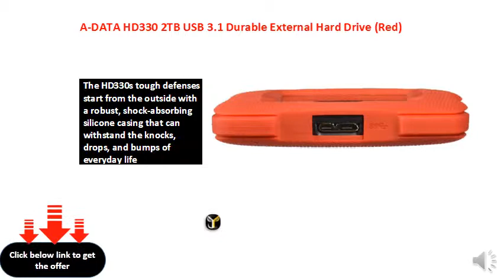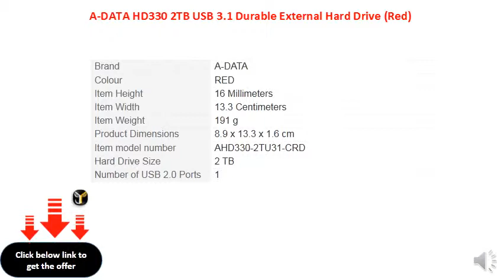A-DATA HD330 2TB USB 3.1 Durable External Hard Drive (Red)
Storage Capacity: 2 TB/Interface: USB 3. 1 (backward compatible with USB 2. 0)
Texture: Plastic/Rubber Ultra-thin and big capacity for durable HDD Three unique colours with stylish casing
A rugged yet slim USB 3. 01 external HDD with built-in proprietary shock sensors and HDDtoGO Software with AES 256-bit encryption
The HD330s tough defenses start from the outside with a robust, shock-absorbing silicone casing that can withstand the knocks, drops, and bumps of everyday life
3 Years National Warranty by ADATA